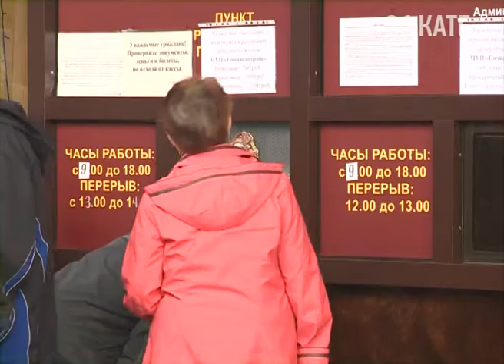Глава Сочи провел очередную встречу с пенсионерами. Новости Сочи Эфкате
На этот раз о мерах социальной поддержки мэр рассказал пожилым жителям Адлерского района. Более 25 000 жителей Адлера получают различные федеральные и краевые льготы.
Сочи. Новости.
Телеканал Эфкате.